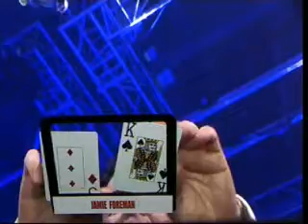European Open III Episode 1 #3